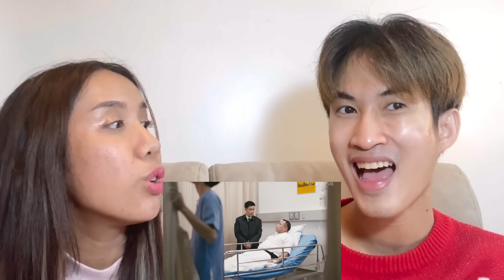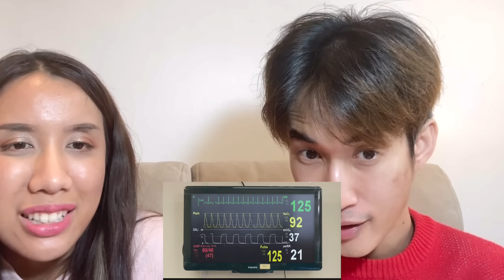Reaction หมอตลอดกาล EP9 กลับมาแล้วจ้าา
shopee.co.th/tuamaekaokao